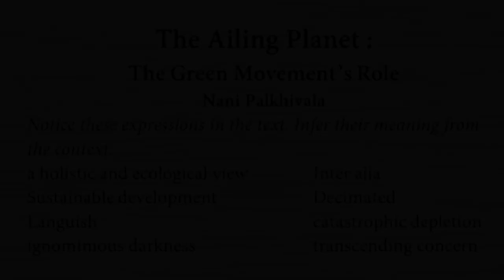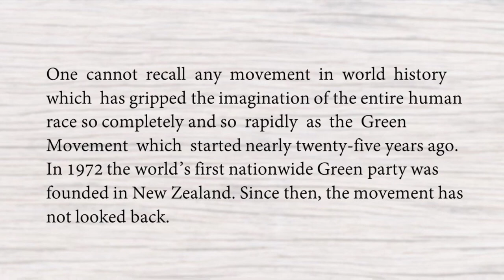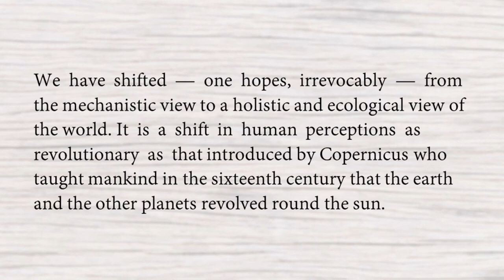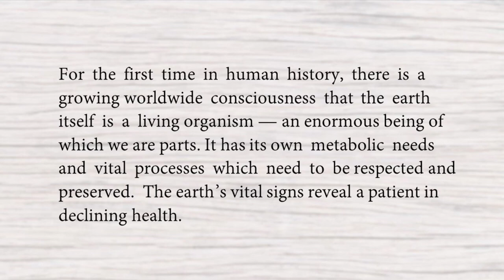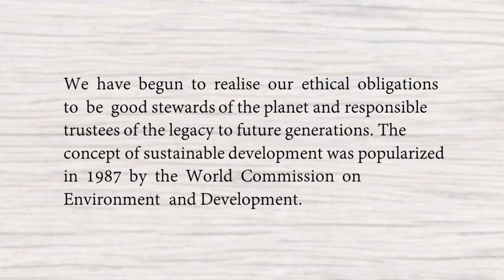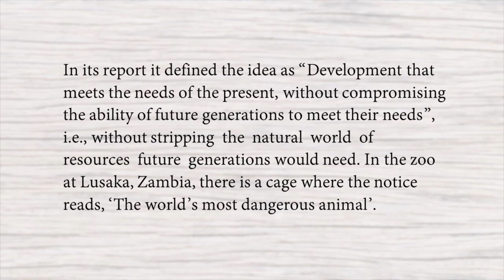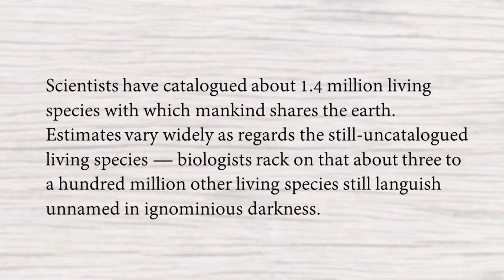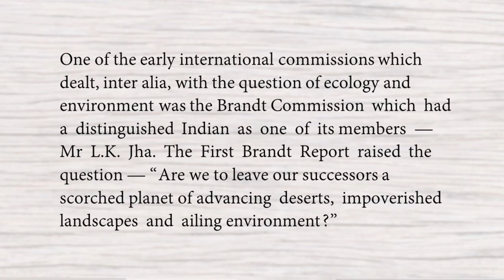The Ailing Planet Class 11 line by line explanation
We’re not afraid to die l line by line explanation l PART 2 l class 11

We’re not afraid to die l line by line explanation l PART 1 l class 11

summary of the ailing planet class 11 in hindi,
the ailing planet class 11 in hindi short summary,